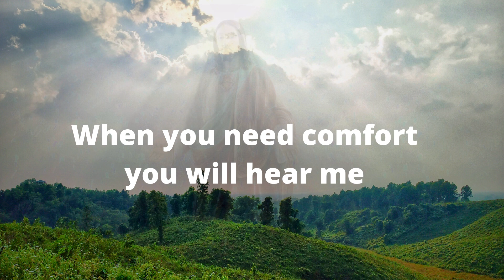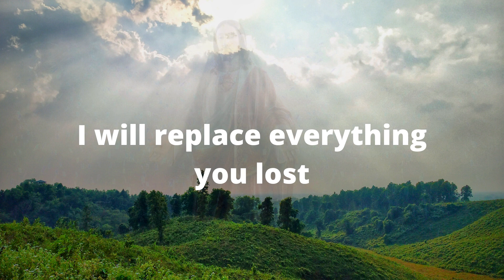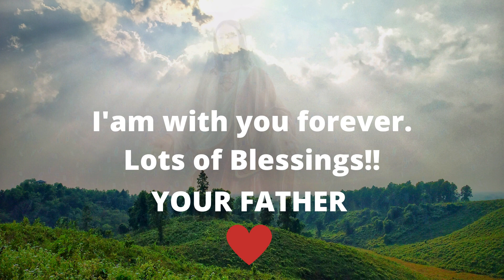❤️Urgent message from god don't skip him | God message for you today | Universe message | God says 😇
Don't skip him❤️
Receive it💫